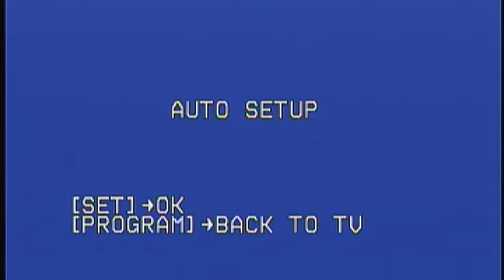Potomac 80 Suitland 78 1983 1984 Playoff game @ PG College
@ Prince Georges Community College